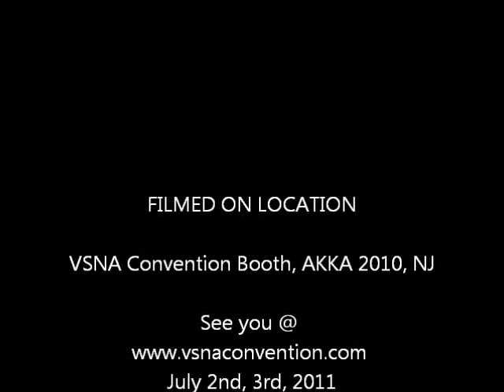Mr. Prashant Uppin Invites all to VSNA Convention 2011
Mr. Prashant Uppin, an active Young Adult of Virgina chapter invites all to VSNA Convention 2011 @ Boston, MA on July 2nd and 3rd, 2011.